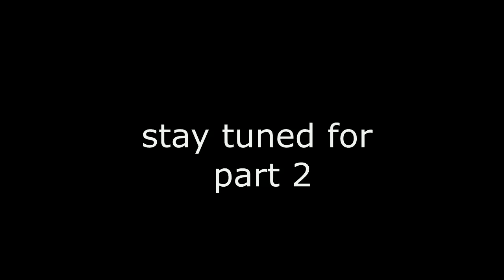WALTRReacts | Game Of Thrones S7E5{EastWatch}(Fresh Reaction Part 1)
WALTRReacts to gameofthrones.

In this part 1 of the reaction, we watch as Danaerys tries to make some choices. And I must be honest, it is a hard one at that.

Also, on the other side of the world, Cersei tries to plan a counter because Danaerys has destroyed most of her army.
Will they be able to get a treaty to face the Night King's Army?

Game Of Thrones Season 7 Episode 5: EastWatch
Reaction Part 1.

Somewhere out there, is a life worth living.